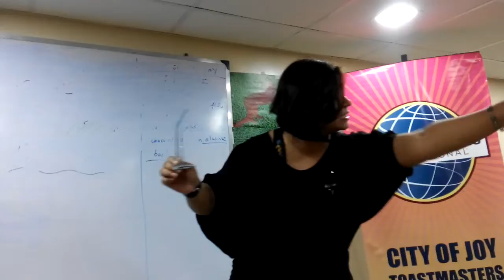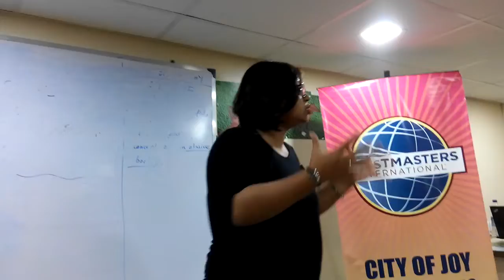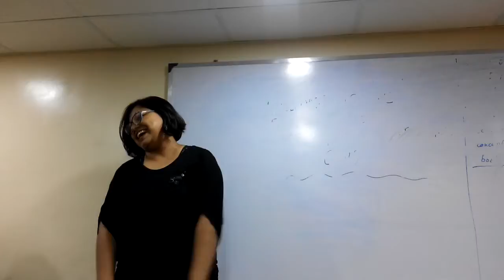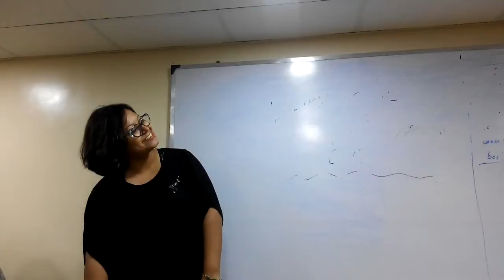ACG : P6 : TM Annesha Dutta